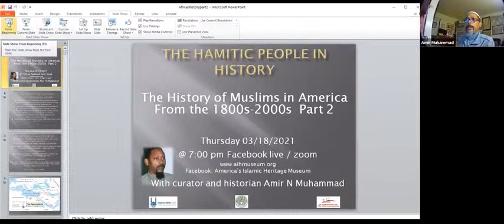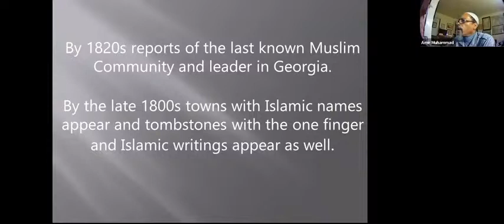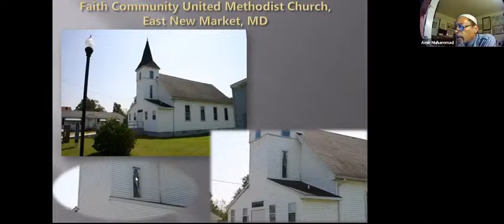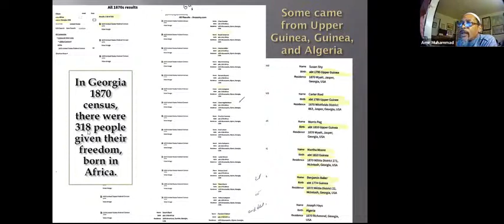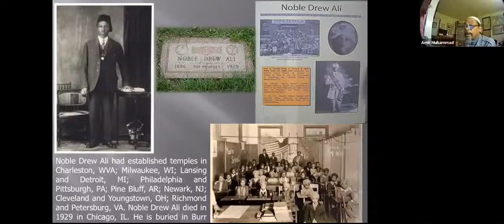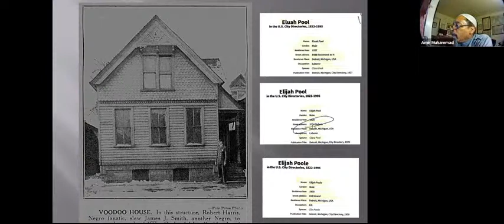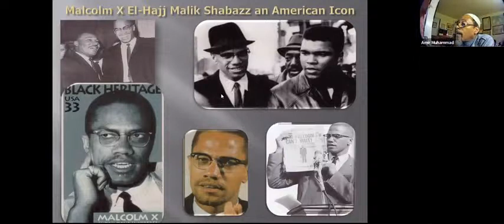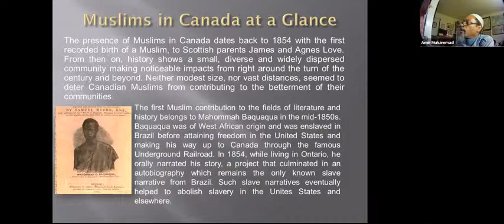Hamitic people in history and the history of Muslims in America (